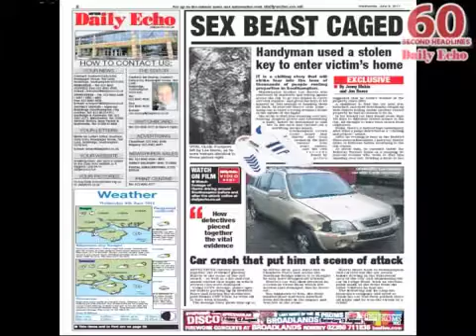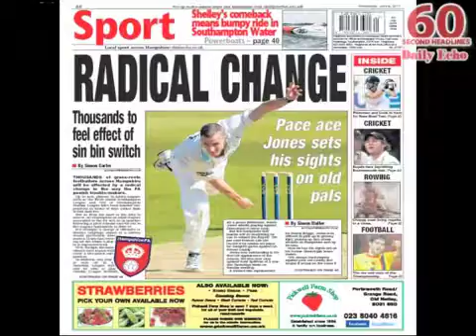Sixty Second Headlines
Watch the headlines from the Daily Echo on Wednesday 8 June 2011